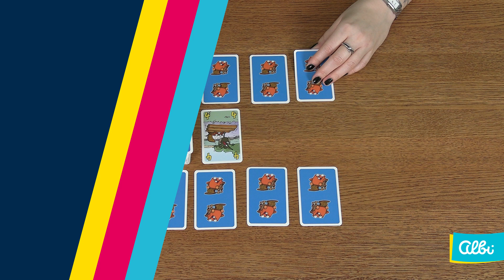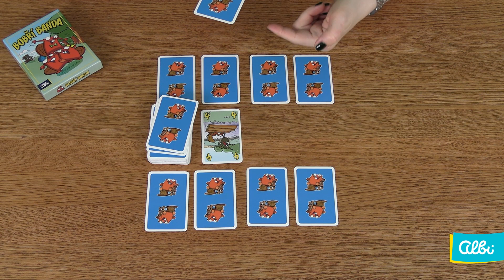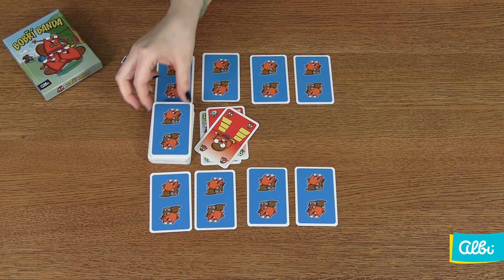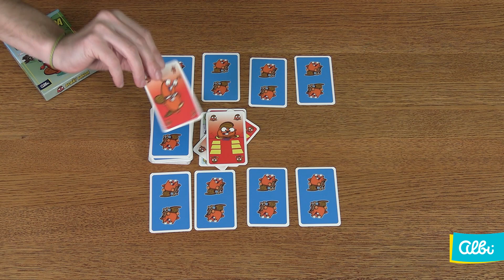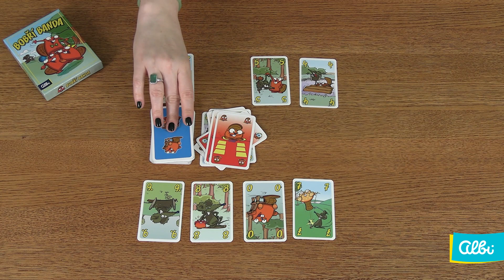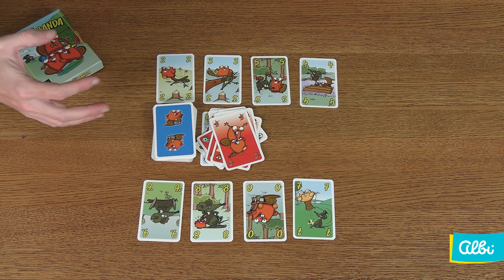Bobří banda - videonávod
Malí bobři se hrozně rádi potápí a dělají různé hlouposti. Objeví se na jednom místě, ale v mžiku zmizí a již jsou zase někde jinde. Pokud si nedáte pozor, tam, kde byl před chvilkou roztomilý bobřík, se vynoří zlá vodní krysa – a to si určitě nepřejete!

0:00 Představení hry
0:28 Příprava hry
0:45 Průběh hry
1:04 Cíl hry
1:17 Tah hráče
2:41 Akční karty
4:27 Odhalení karet
5:11 Bodování a konec hry
5:27 Závěr